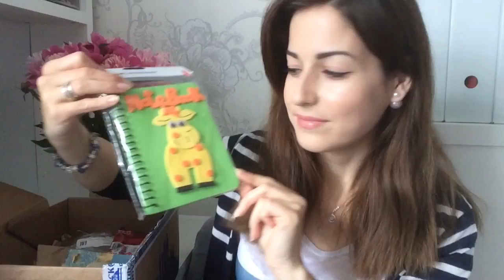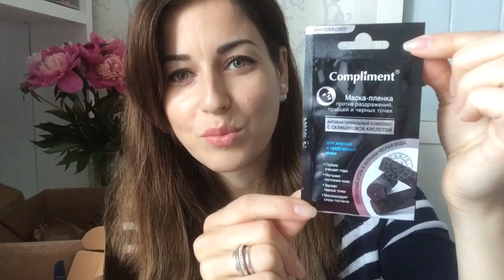ПОСЫЛКА-СЮРПРИЗ ОТ БЛОГЕРА 📦🎁